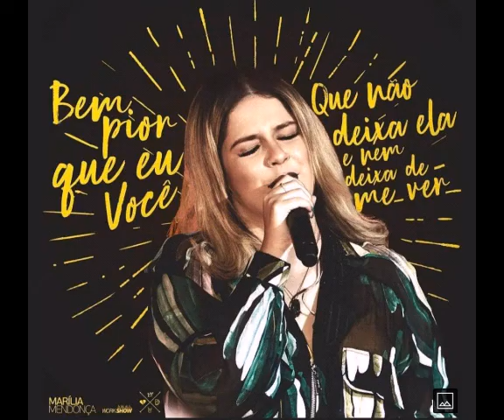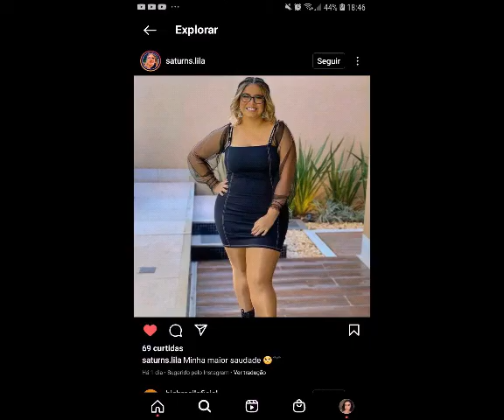Já faz 4 meses que não te vejo 😭😭